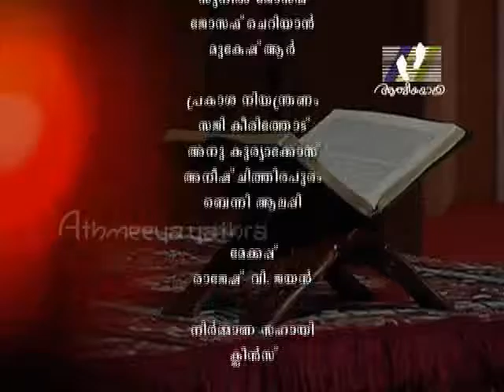JEEVAMOZHIKAL │Episode 270 │Esther 1: 1-22 & 2: 1-14 │Athmeeyayathra TV